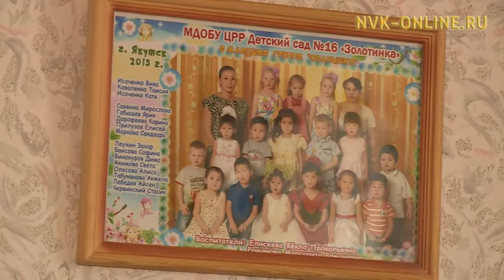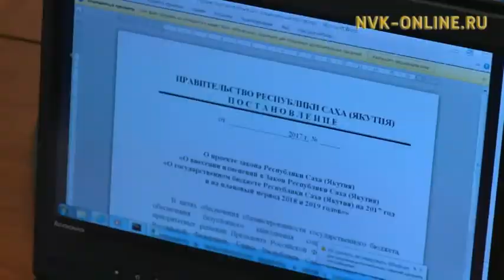Доходная и расходная части бюджета на 2017 год увеличены на 2 млрд рублей